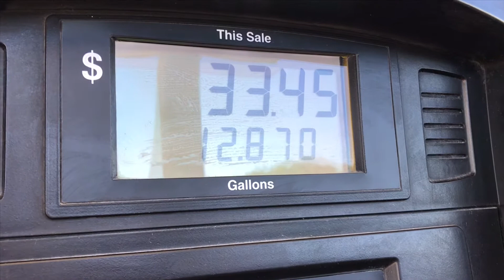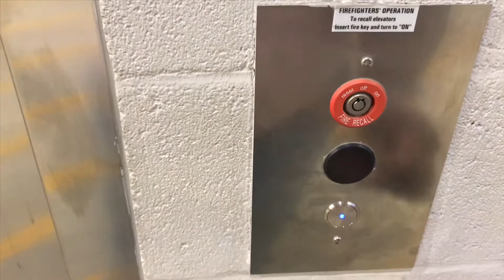Vlogstober |Day 8/9 🦋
It’s been a weird and rough couple of days 😳 lol I’m still here though!